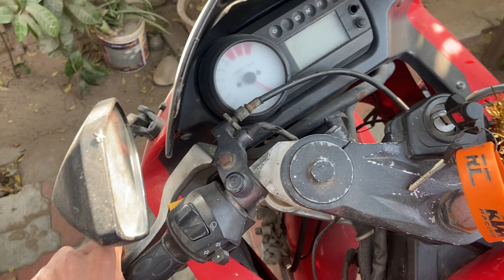HYOSUNG 250 AND 650 BRAKE LEVER ONLY 399 RUPIS # 4K VIDEO hyosung